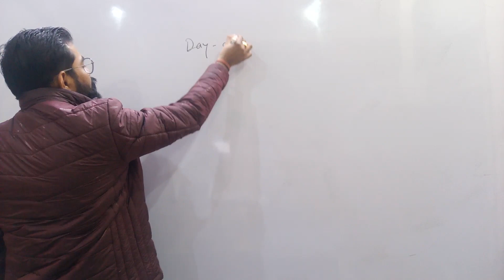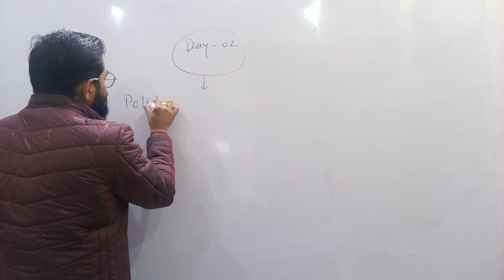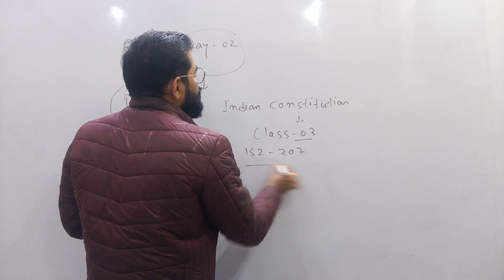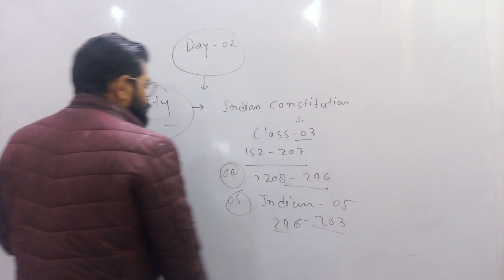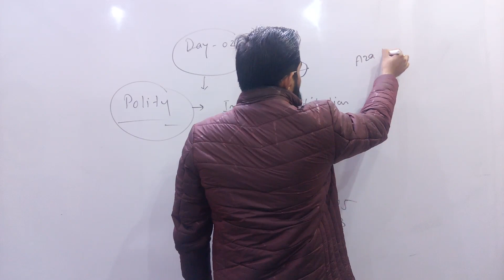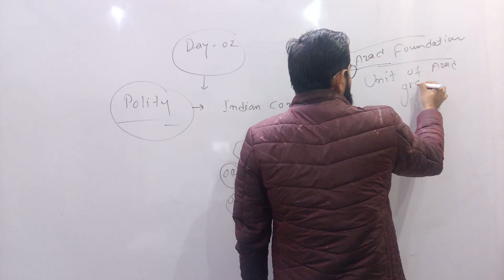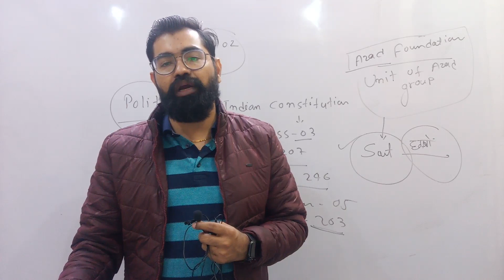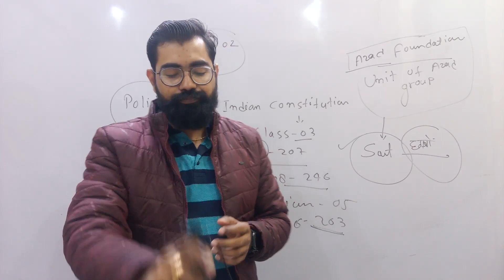Target Day-02@LockDown Study Plan@एक जिद है-:पढ़ाई तो निरंतर ही रखेंगे...